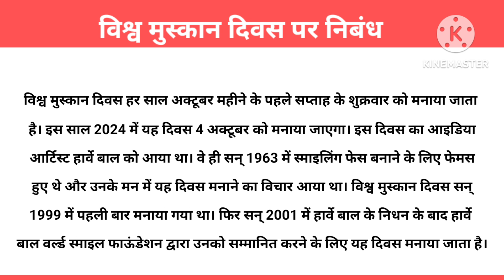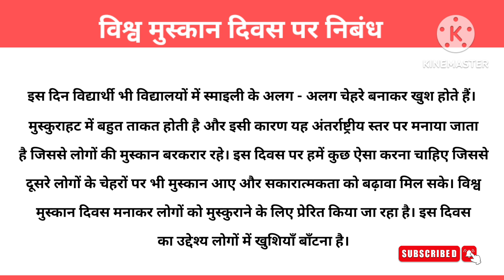Essay on World Smile Day | Essay on World Smile Day in Hindi | विश्व मुस्कान दिवस पर हिन्दी निबंध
10 Lines English Essay

10 Lines Hindi Essay

Essay on world smile day, world smile day essay, Vishva muskan Divas per nibandh, विश्व मुस्कान दिवस पर निबंध

Category - Education